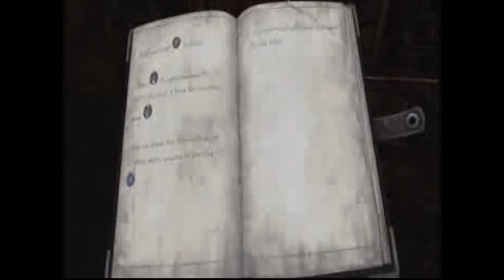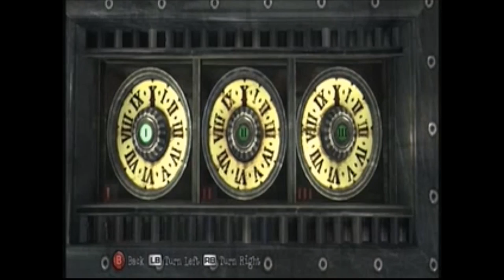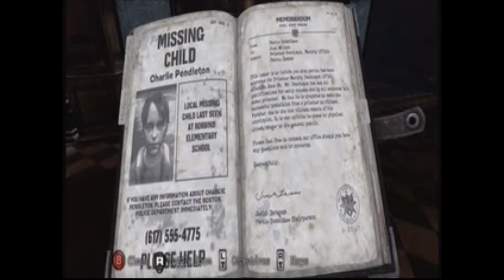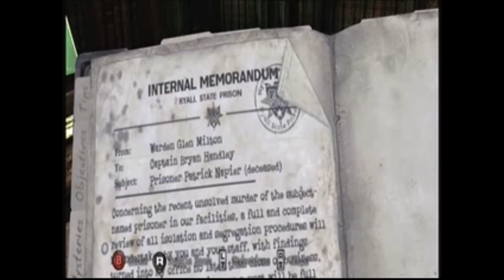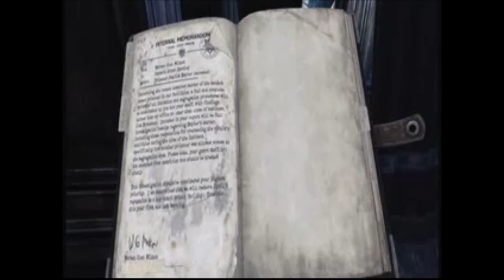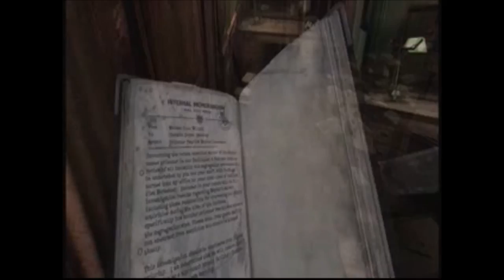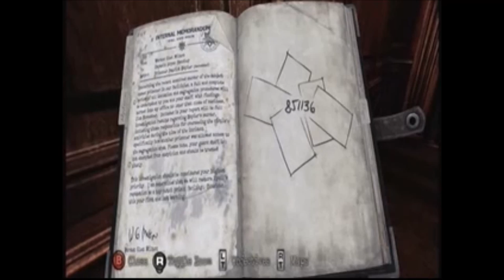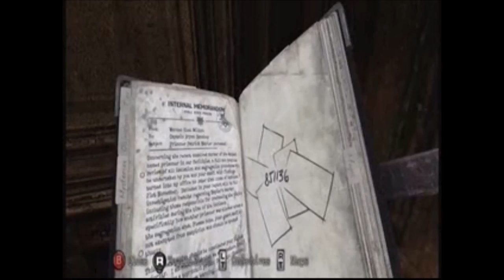Let's play Silent Hill Downpour part 7- The Library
I've got myself a walking, talking, killing, moaning, living doll...